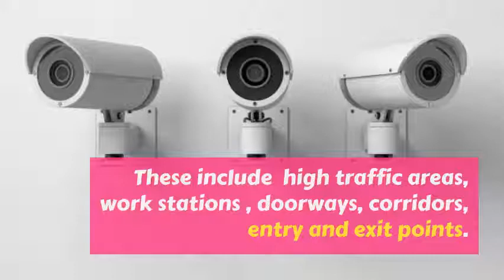Where is the Ideal Location for a CCTV Camera Installation?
At Techno Edge Systems we provide varied types of endorsed and branded CCTV Cameras in Dubai to enhance the surveillance.Please feel to call us at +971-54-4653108 CCTV Installation, CCTV installation services in Dubai, UAE..our team who are always happy to help.